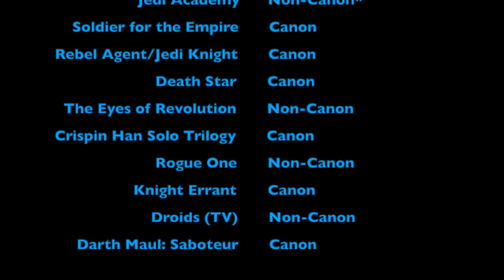Should This Be Canon? Darth Maul: Saboteur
"I was the Emperor's Hand before it was cool."---Darth Maul